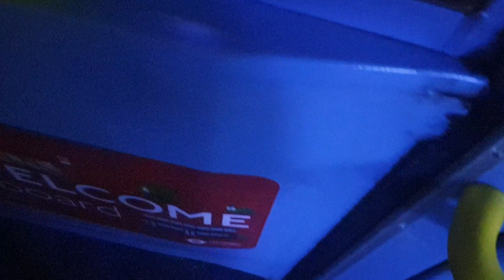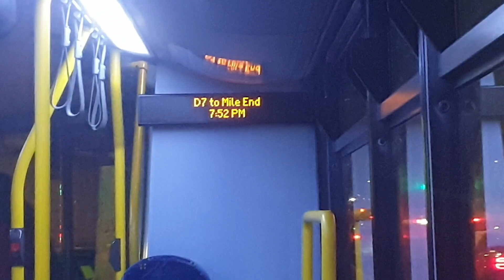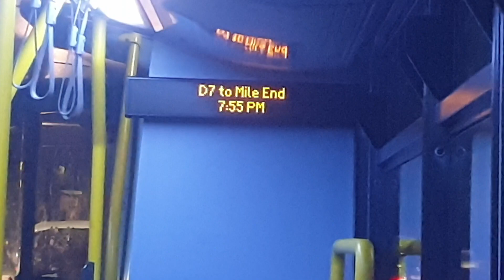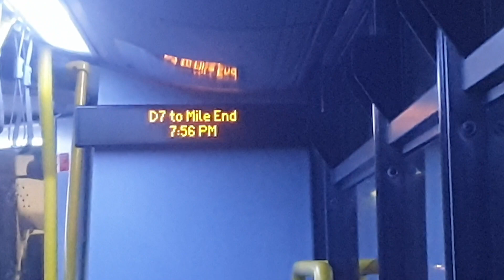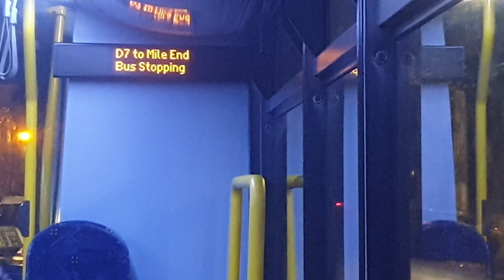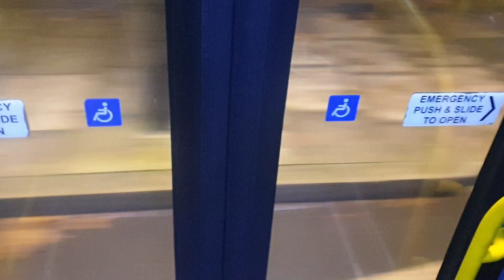(Last Day of Go Ahead) Journey on Route D7 Go Ahead London LX11FJE WVL429 1/12/23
Ok hi we go back to East London to do the D7 again on its final day of operation with Go Ahead London (Docklands Buses) from Silvertown Garage, by Saturday the 2nd of December this route will pass back to Stagecoach with existing buses till the Electrics come, well gonna say I used to hate Gemini 2s because of how weird the back is and the body but I've got used to it and it served a lot of routes and suited them too but it sounds nice and I'll go on one any time but for now RIP D7 with GAL you will be missed and make sure to like and subscribe for more thanks.

Route D7

Number Plate LX11FJE

Fleet Number WVL429

Operator Go Ahead London (Docklands Buses)

Garage Silvertown (SI)

Mile End to Poplar, All Saints

Note: By tomorrow this route will pass back to Stagecoach with existing Hybrids and normal buses introduced due to the delay of the Electrics.